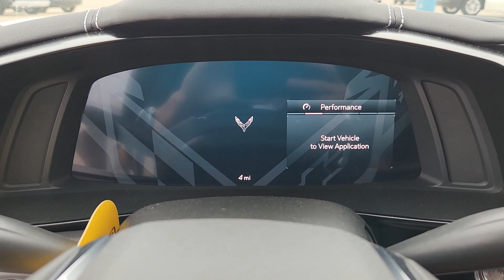2024 Chevrolet Corvette Stingray TX Houston, Katy, Brookshire, Rosenberg, Sugarland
New 2024 Chevrolet Corvette Stingray available at Classic Elite Chevrolet located in 8100 S Texas 6, Houston, TX, 77083. Servicing the Houston, Katy, Brookshire, Rosenberg, Sugarland area.
Please mention the stock WR5111879 when you contact the dealership for this vehicle.

Picture yourself in the  2024  Chevrolet Corvette. The Corvette brings driver-centered comfort and refinement to a competitive, street-legal race car. Its aggressive power and agility mesh with state-of-the-art customizable driving technology to create a unique and elevated driving experience. These are just some of the great options this vehicle comes with: Proximity Key Entry, Keyless Entry, Navigation System, Power Passenger Seat, Premium Sound System, Satellite Radio, Heated Mirrors, Lane Keeping Assist, Alarm, Dual Zone A/C. Live like you mean it. Drive like you've dreamed it. The Corvette.